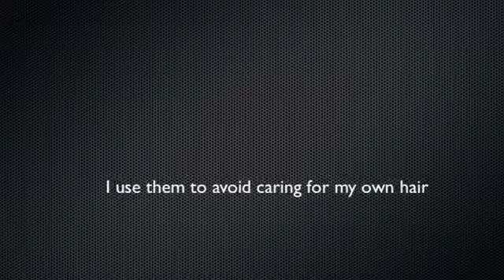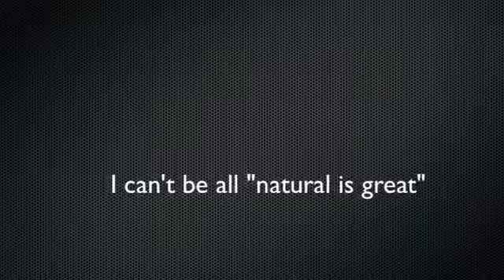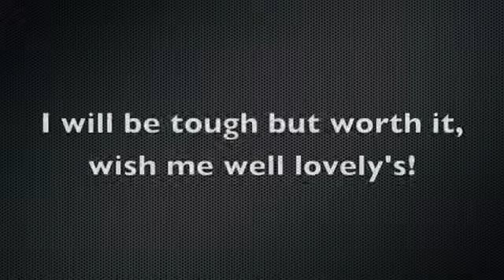Hair Challenge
best hair growth, best hair growth products, best hair care, best hair treatment, best hair care products, best hair growth product